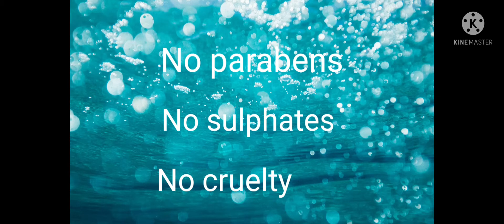CTM process in tamil # good vibes product review # for clear and glowing skin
CTM process
Good vibes products review

Hi friends
welcome to Eze Corner
in this video i reviewed about good vibes product foe my morning skincare routine.